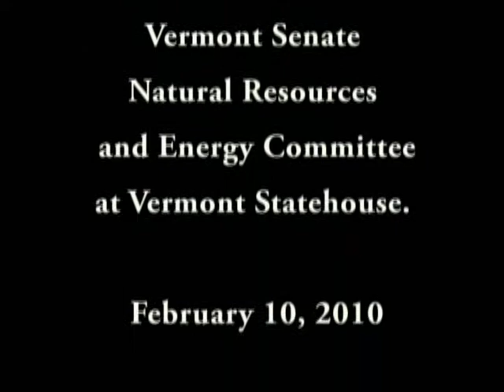Vermont Yankee Tritium Leak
The Vermont Senate Natural Resources and Energy Committee hears Causative Factors and the Impact of Underground Tritium Leaks at Vermont Yankee with testimony from Arnie Gundersen, an NRC expert witness, and Margaret Gunderson, President of Fairewinds Associates, Inc. (VermontDailyNews.com video)